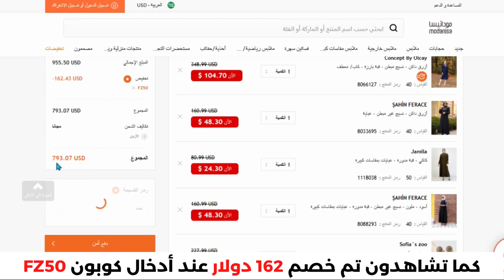كوبون مودانيسا - ازياء مودانيسا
• كود نون دول الخليج : NY123
• كود نمشي : GOAL3
الأسئلة الأكثر شيوعاً
1.كيف يمكنني تتبع حالة طلبيتي؟
لمعرفة حالة طلبكِ:
2.ما هي سياسة الإرجاع؟

3.هل يمكنني الدفع عند الإستلام؟

4.أين يمكنني رؤية المبلغ الذي سيتم استرداده؟